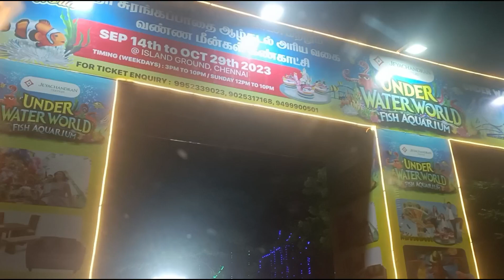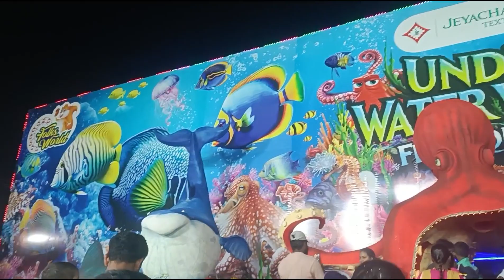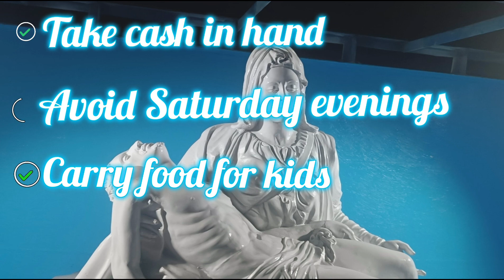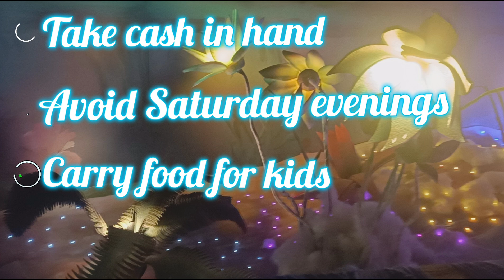🐟underwater fish aquarium island ground Marina beach | theevu thidal tunnel fish aquarium